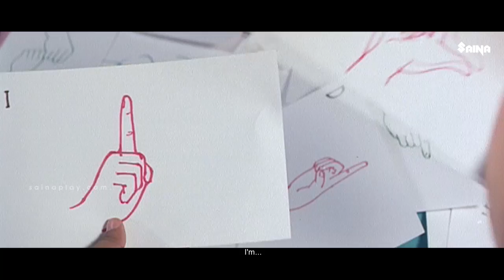ഹരിശ്രീ അശോകന്റെ ഈ കോമഡി കണ്ടാ എന്തായാലും ചിരിക്കും | Harisree AShokan | Malayalam Comedy Scenes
ഹരിശ്രീ അശോകന്റെ ഈ കോമഡി കണ്ടാ എന്തായാലും ചിരിക്കും | Harisree AShokan | Malayalam Comedy Scenes - Punjabi House

punjabi house : A fisherman saves a suicidal Unni, only to sell him to a Punjabi moneylender in Kerala. Unni is then forced to pose as a man with hearing and speech impairment, resulting in hilarious consequences.